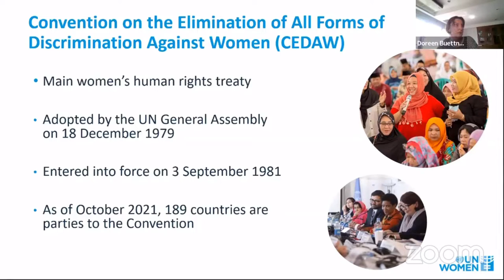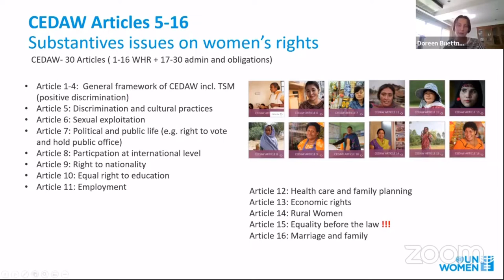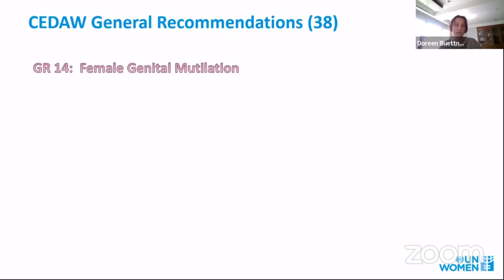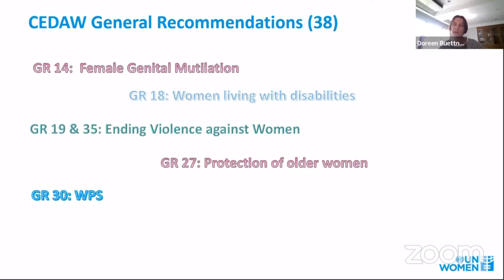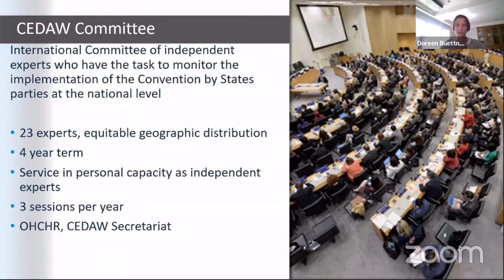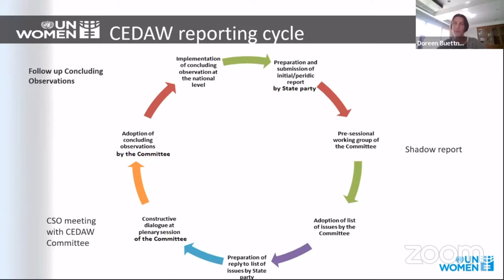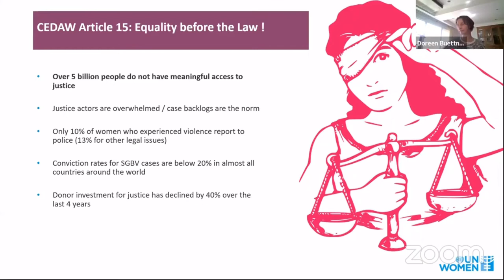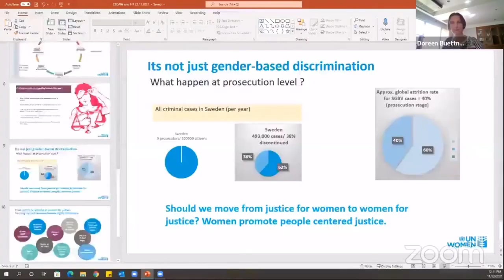Convention for Elimination of all forms of Discrimination Against Women CEDAW | Doreen Buettner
Convention for the Elimination of all forms of Discrimination Against Women (CEDAW) | Doreen Buettner, UN Women Asia Pacific

Module-1: Asia Pacific Regional Training on Gender Equality and Human Rights | ARROW and CNS

This session is part of Module-1 of Asia Pacific Regional Training on Gender Equality and Human Rights, hosted jointly by ARROW (Asian-Pacific Resource and Research Centre for Women) and CNS.

Date: 22nd November 2021, day 1 of the training

thanks